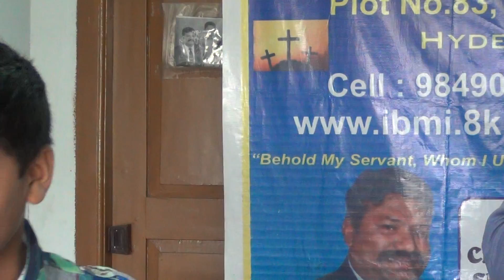00007.MTS Samuel Gregory Richard's Bible Memory Verse 1 Cor 15:22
Samuel Gregory Richard's Bible Memory Verse 1 Cor 15:22